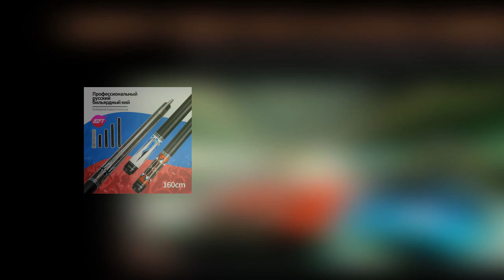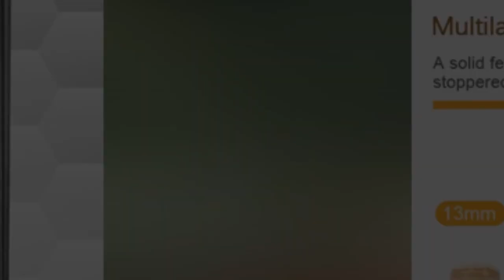TOP 5 Best Pool Cue Review 2021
1. 3142 POINOS Carbon Maple Single Shaft Billiard Pool Cue Stick Shaft 10.8/11.75/13mm Tip Uni-loc QR Joint Bullet Shaft

2. PREOAIDR 3142 P6 Pool Cue 2 Shafts Carbon+Maple Shaft Billiard Kit 10/11.5/13mm Tip With Extension Professional Billar Stick Cue

3. KONLLEN Billiard Carbon Fiber Pool Cue Stick 12.5mm Tip 3*8/11 Joint Pin Professional Taper Leather Grip Cue Billar Kit

4. PREOAIDR 3142 P3 Billiard Pool Cue Stick 10/11.5/13mm Tip Carbon Maple Shaft Stick Billiard Cue Uni-loc Joint Kit Professional

5. PREOAIDR 3142 BK Series 13 /11.75mm Carbon Maple Shaft Billiard Pool Cue Stick Uni-loc Joint Protector Tip Billar Kit Play Cue

pool cue
pool sticks
cue ball
snooker cue
cue stick
pool table accessories
pool cues for sale
carom billiards
pool cue holder
billiard stick
pool queue
pool sticks for sale
billiard cue
mezz cues
pool table balls
predator cue
meucci pool cues
best pool cues
english billiards
pool ball set
pool stick holder
cuetec cynergy
custom pool cues
snooker stick
pool cue rack
pool chalk
lucasi cues
snooker cues for sale
pool cue sticks
cue and case
pool balls for sale
pool gloves
pool cue cases
players pool cues
cuetec cues
pool table supplies
pool sticks near me
pool cues near me
pool table sticks
custom pool balls
pool cues for sale near me
snooker queue
pool table supplies near me
stick billiard
peradon cues
custom pool sticks
snooker accessories
snooker chalk
billiards accessories
peri cues
dufferin pool cue
used pool cues for sale
lucasi pool cues
viper pool cues
best pool sticks
cue rack
pool table accessories near me
mcdermott's intimidator cue stick
cue ball pool
riley snooker cues
break cue
cuetec pool cues
billiards supplies
pool table brush
custom cues
minnesota fats pool cue
poison cues
jim rempe
billiard cue stick
billiard chalk
cue case
pool cue chalk
cue balls
meucci pool stick
mizerak pool cue
carbon fiber pool cue
short pool cues
most expensive pool cue
predator pool cue
lucasi hybrid
pool stick cases
predator throne
cue chalk
fury cues
tiger cues
players cue
predator p3
action pool cues
snooker cue case
custom cues for sale
billiard cue cases
snooker balls on table
snooker shop
best snooker cue
snooker cue stick
cue stick holder
rack pool balls
white ball in pool
cues billiards
pool chalk holder